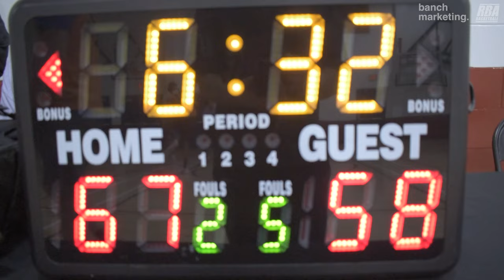2024 Vancouver Winter Elite League - Pizza Factory vs Agaveros - Roundball BC Men Basketball League